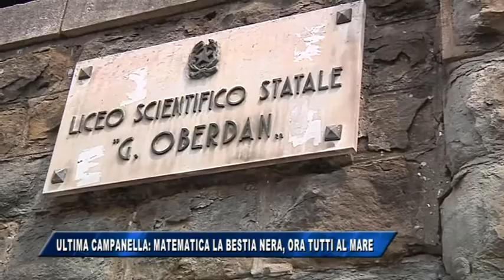14/06/2017 - ULTIMA CAMPANELLA: MATEMATICA LA BESTIA NERA, ORA TUTTI AL MARE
IL NOTIZIARIO (mercoledì 14 giugno 2017) - Ultimo giorno di scuola oggi per gli studenti triestini, che si sono lasciati alle spalle un anno impegnativo e possono godersi le vacanze.